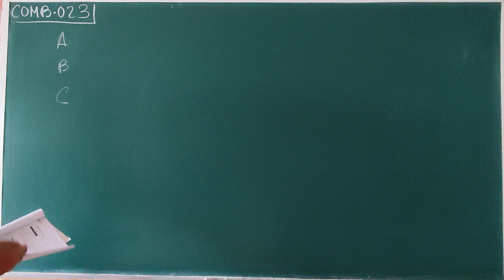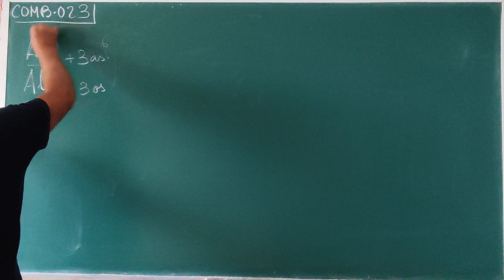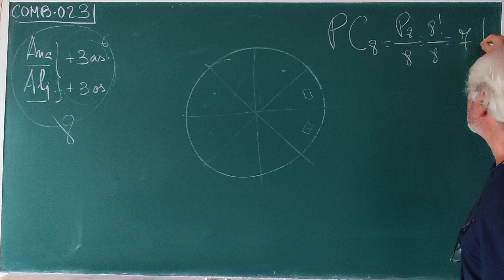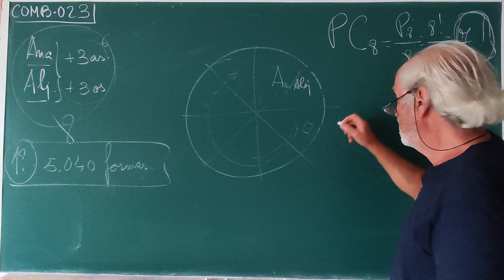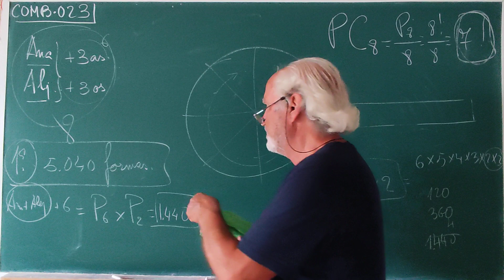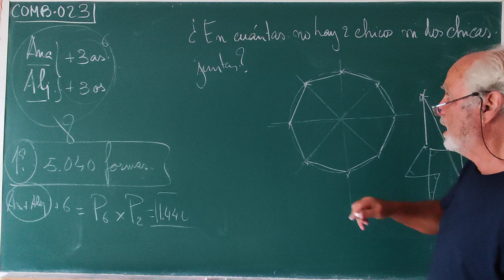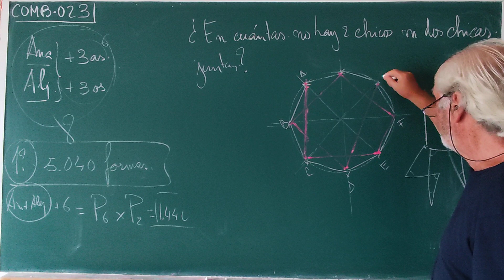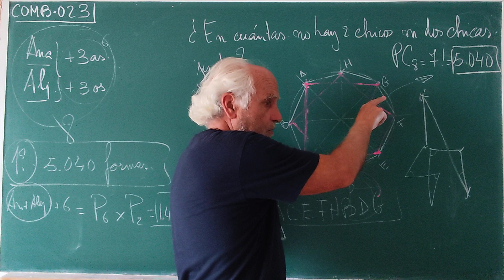COMB•023 ... PERMUTACIONES CIRCULARES ( EJERCICIOS)